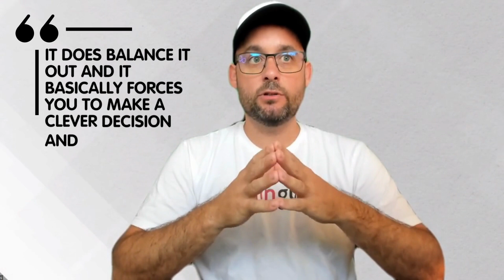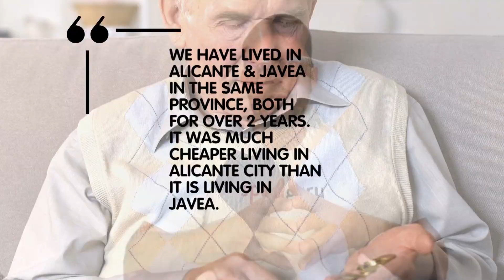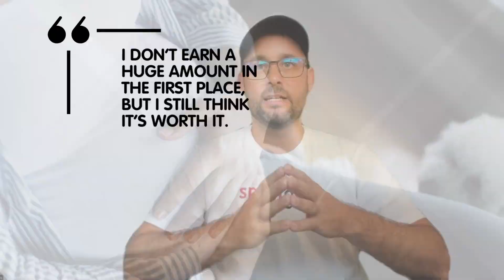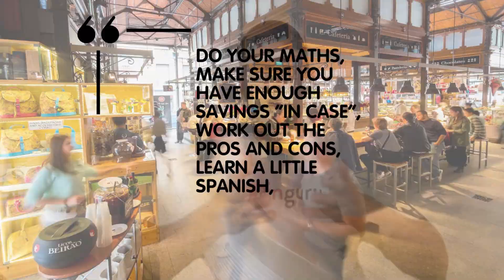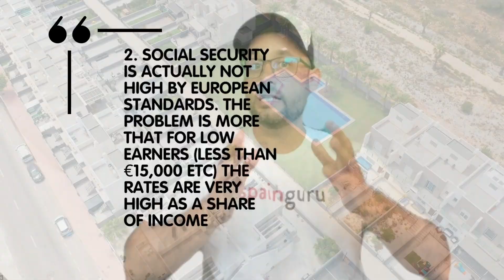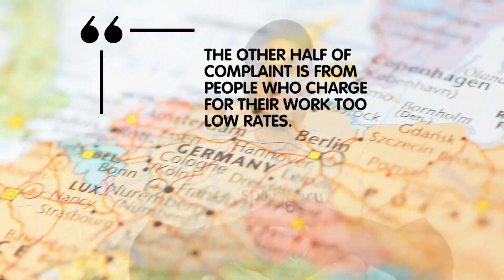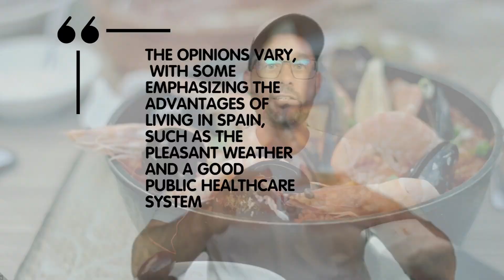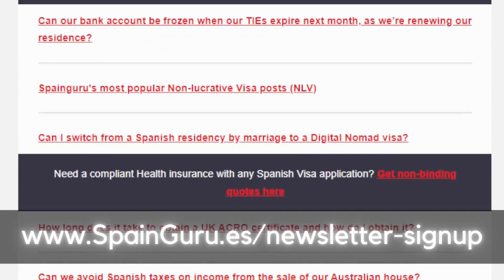Is it worth becoming an autonomo in Spain?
Considering self-employment in Spain? Explore the pros and cons compared to other countries. Insights from those who have firsthand experience. Click to find out!

❇️✳️ Spainguru's communities ✳️❇️

❇️✳️ About Spainguru ✳️❇️